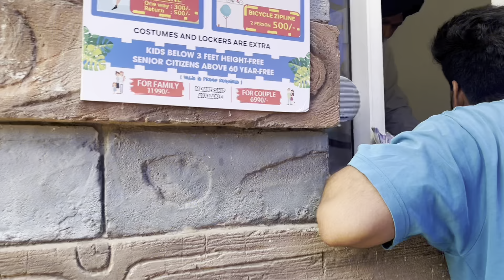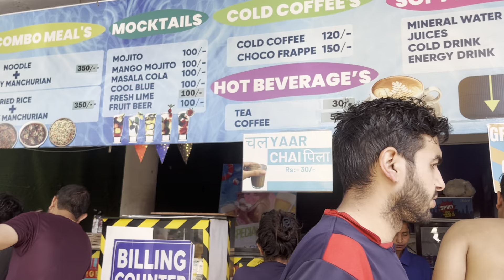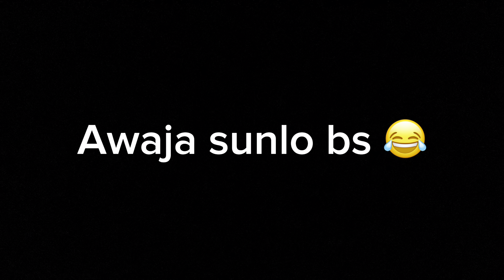funncity Me ye kya ho rha hai😱 waterpark